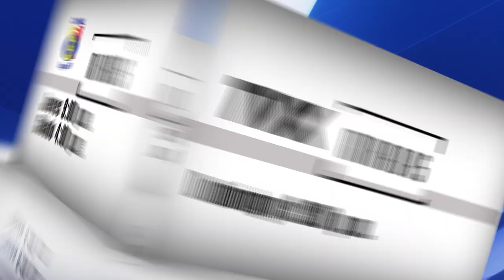Avance: Viruela del mono. Conociendo al enemigo